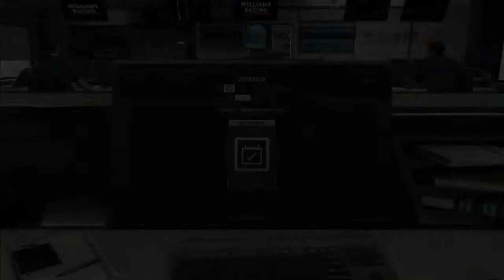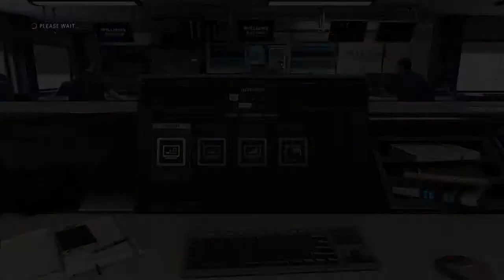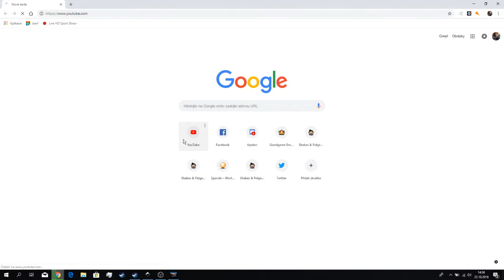ZÁHADNÁ BUDOUCNOST MEZI NĚMECKEM A MAĎARSKEM